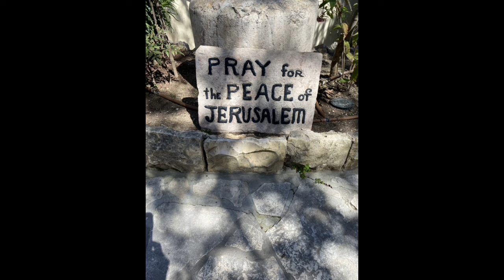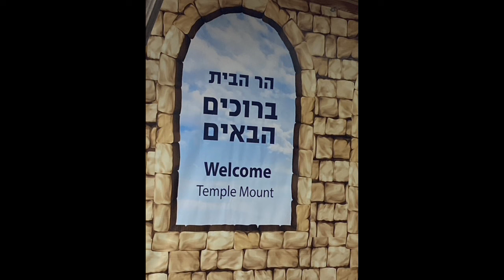MDCI Married to the Land Israel Tour 2024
We would like to share about our journey and the meaningful similarities of this season. The Book of Esther tells the story of a threat to the Jewish people and their trust in the Lord during a time of great difficulty. If you have seen any of the photos from our trip to Israel that we posted on social media, you will see that we had an incredible time there, and we all agree that it was our best tour ever!
     When we were given the mandate to go on another tour after our last one in February 2023, Ralph sensed that the Lord was saying He had a gift for us. Our theme would be to marry ourselves with Him and to the Land, as stated in Isaiah 62:4. We began to plan accordingly. We knew that when we went to Israel, we would do what we always did - dance in the Land, meet with the Living Stones, and tour the sights. However, this time, our focus would also include committing ourselves to Him - Betulah in marriage. Like traditional marriage vows, our vows acknowledge that we will be with our Beloved in good times, hard times, sickness, health, and even death. These were promises that everyone had to grapple with before choosing to go for a time such as this!
     When October 7th happened and the war started, we waited on the Lord to hear what we should do. For us, everything unfolded day by day. Would we be going or not? There was quite a bit of discussion among the group beforehand, and some of the discussion was challenging, not unlike a courtship if a betrothal is to follow. Ultimately, everyone who signed up for the tour had to trust and depend on Him for their direction, and those who went on this tour were resolute in their spirit that they were supposed to be there for a time such as this! Like Queen Esther, each of us had to pray, fast, and trust that no matter what happened, it was in the hands of the Lord. One of the rewards we received was the overwhelming response from everyone we met in Israel; they were grateful that we came to stand with them during this time!
     Several of us arrived a few days early and stayed later to minister. We partnered with Brian and Yamit Slater of Abundant Bread of Salvation. Thanks to your support, we organized a banquet and presented gifts to several Holocaust survivors at a beautiful Mediterranean restaurant. Additionally, we provided assistance to those in need at their distribution center. During our time in Israel, we had the opportunity to participate in several meaningful ministry activities. Some included planting trees with new Ethiopian immigrants at the Aliyah Absorption Center, transporting boxes of goods, picking up trash with Jordon Marcellino's ministry, The Beautiful Land Initiative, and participating in a prayer walk through the shopping mall with Carolyn Hyde. We also taught dance and Krav Maga at Jerusalem's Makor HaTikvah, a Messianic school with over 130 students who were thrilled to have us visit.
     Every day, we danced in prayer at such places as Cesarea, Bet Shean, Mount Carmel, Meggido, on the Faith boat on the Sea of Galilee, the Dead Sea. the Southern Steps of the Temple, and the Judean Hills. After the tour, several people stayed in Jerusalem and went up to the Temple Mount with Rabbi Yehudah Glick. Additionally, we ministered together with the Living Stones, such as the Slaters, Shai Sol, Micha'el and Ashley Ben David, Daniel Carmel, Jordon Marcellino, Carolyn and Richard Hyde, Elisheva Shomron, Gaby Danieli, Doron Keidar, Tamar and Talia, and Yariv Goldman.
     Finally, like a royal diadem atop a beautiful queen, there was the culmination of why we were there for a time 'such as this.' We made a covenant with our King by planting a seedling in the Judean Hills and marrying ourselves to Him under the chuppah. We can say confidently we were chosen for a time such as this!